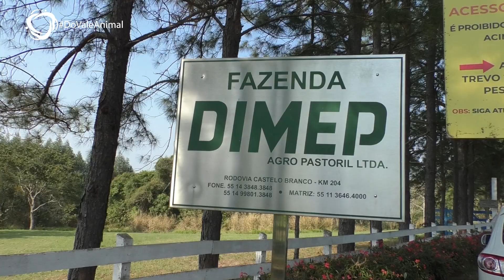DO VALE ANIMAL - Fazenda Dimep: Criação de jacaré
O programa tem como missão enfatizar a importância da defesa animal.

Visitando as principais ONGS e conhecendo os mais diversos espécies de pets, você vai se apaixonar com essa causa!

⏰ Programa inédito aos sábados 15h00
📺 Canal 61 em: LPNet Tv e One Tv ou pelo nosso canal no YouTube, Facebook e pelo aplicativo Do Vale Play!! 📱